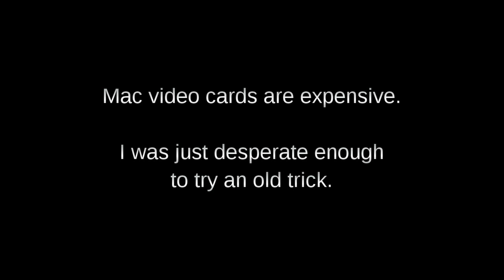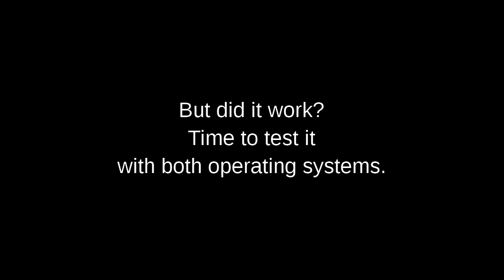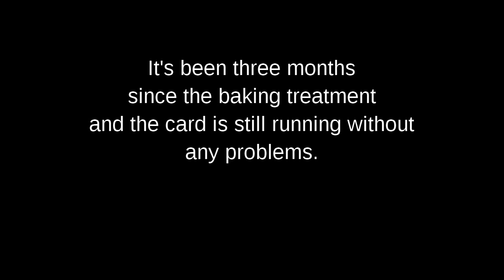Rescuing a MacPro video card with a toaster oven.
MacPro compatible video cards cost far too much to replace. When my old NVidia GeForce 8800GT died I thought it was time to experiment. 20 Minutes @ 200 degrees will do the trick - but care needs to be taken when preparing the card.